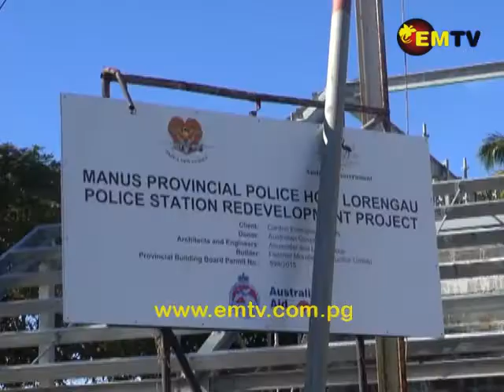Overcrowding at Lorengau Cells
The delay in hearing fresh cases at the Lorengau District Court has forced the overcrowding at cells of the Police Station in Manus.

Provincial Police Commander, Chief Inspector David Yapu, is now calling on the Magisterial Service to address this.

PPC Yapu said while police understand that the provincial magistrate is on leave, he is concerned about the overcrowding at the station cells.